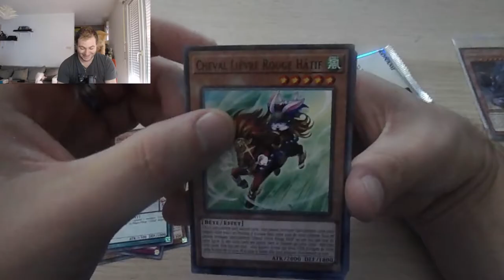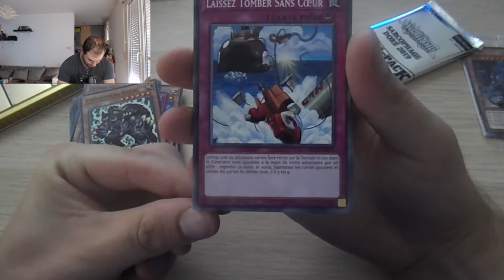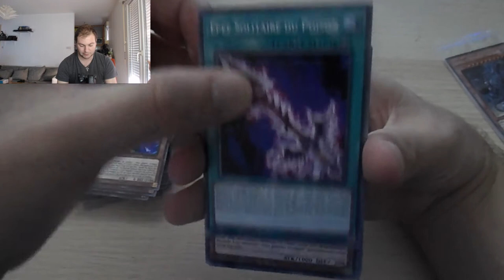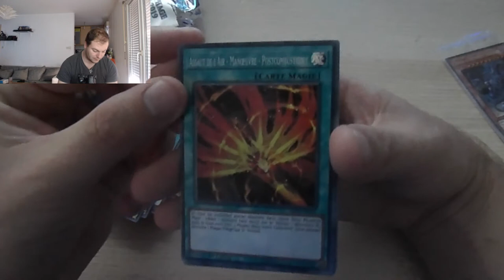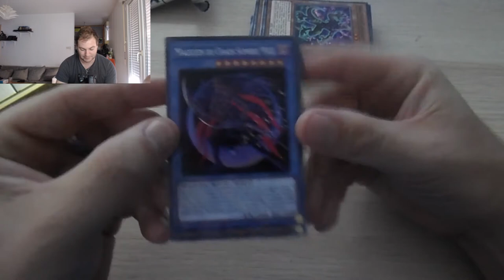À LA RECHERCHE DE RÂ ! - Ouverture Sarcophage Doré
On recherche la carte de dieu égyptien qu'il me manque !